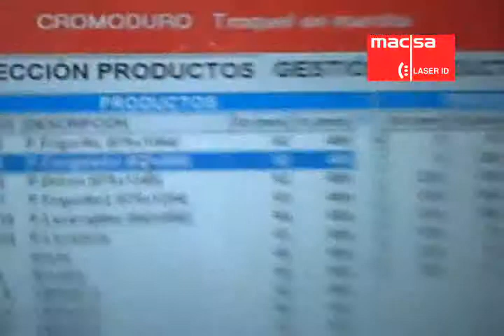Corte mediante láser para el sector metalúrgico. Macsa ID, soluciones industriales.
Macsa ID ofrece soluciones de diseño e instalación de todo tipo de equipos láser, tanto de CO2, YAG como de fibra.

En esta ocasión un equipo que permite el uso del láser para corte en el sector metalúrgico.